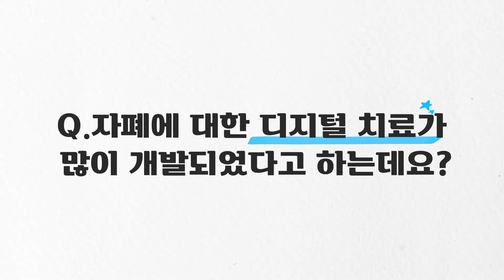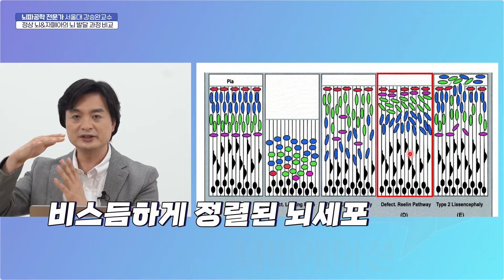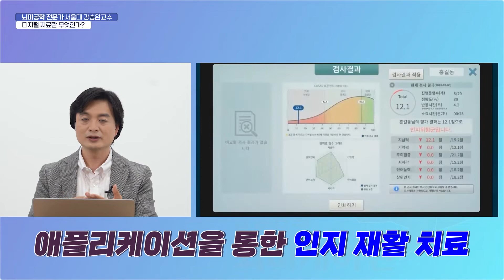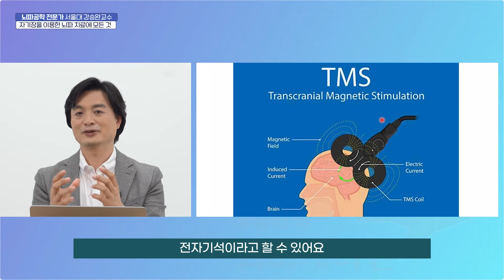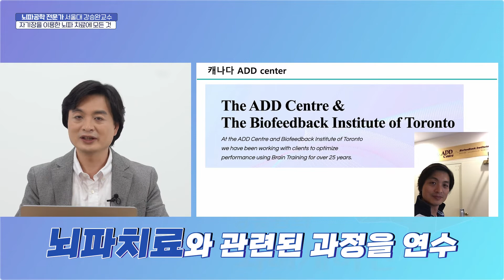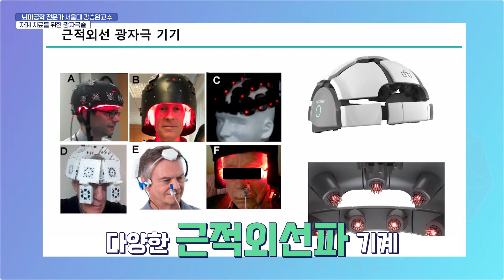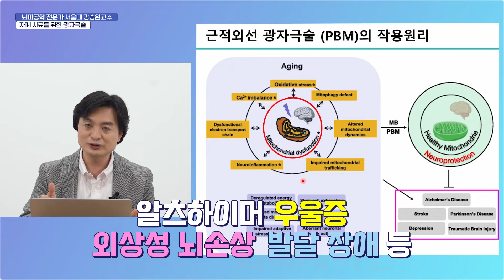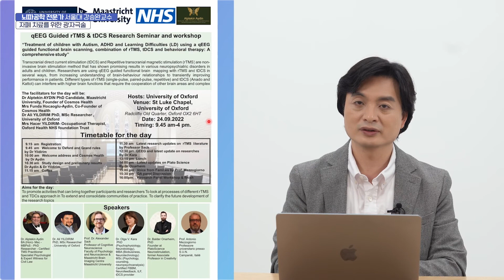자폐, 장애 아니라 질병! 자폐 디지털치료의 모든 것!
자폐아 뇌 발달 과정에서의 차이는?
자폐아도 치료가 가능하다고요?
게임과 비슷한 자폐 치료방법이 있다?
빛으로 자폐를 치료한다?!